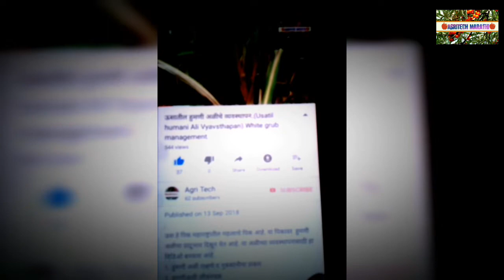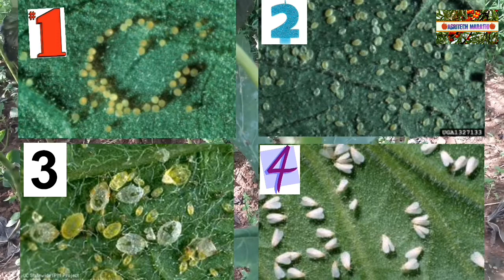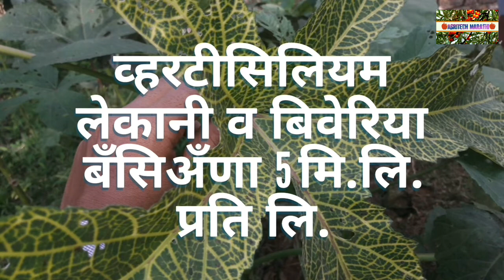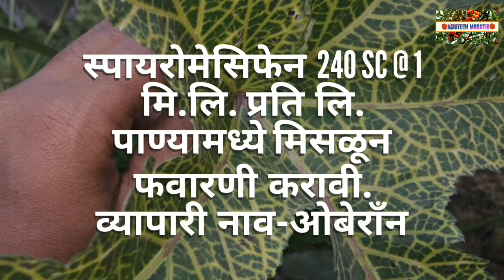विषाणूजन्य (वायरस) रोग भेंडी या पिकाचा. Vishanujanya rog bhendi ya pikacha . Yellow vein mosaic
भेंडी हे महाराष्ट्रातील महत्त्वाचे भाजीपाला पिक या पिकावर येलो व्हेन मोझँक या रोगाचा बराच प्राद्रुभाव होतो. यावर शेतकरी मित्रांनी काय ऊपाय योजना कराव्यात यासाठी हा प्रयत्न.
1. रोगाची लक्षणे
२. प्रसार
3.हवामान
4.ऊपाय